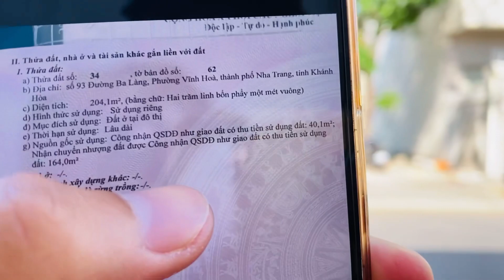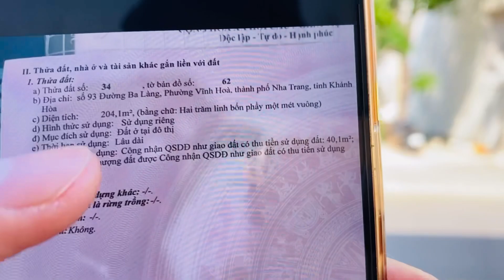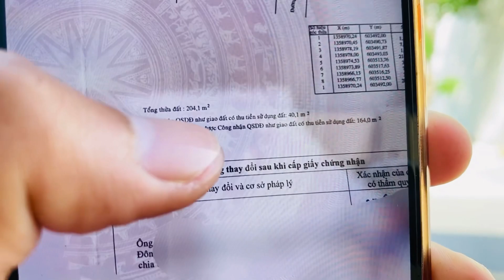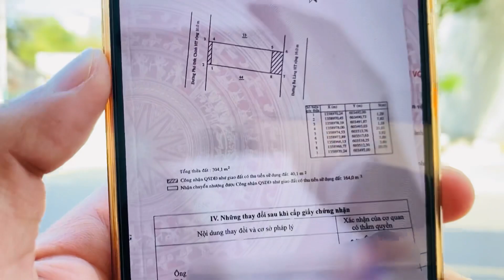🇻🇳 Lô đất mơ ước 204m2 cách biển Nha Trang chỉ 100m có view biển và 2 mặt đường nhựa 16m tiềm năng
► Gọi trực tiếp cho Thịnh : (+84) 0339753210 ( zalo Võ Quốc Thịnh ) hoặc số mới 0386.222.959 (Có zalo thứ 2 của Thịnh )

Cô Chú/ Anh chị ở nước ngoài khi gọi cần thay số 0 đầu tiên thành Mã số di động Việt Nam (+84) để có thể thực hiện được cuộc gọi !

Xin cảm ơn cả nhà vì sự tin tưởng, và hi vọng các clip của Thịnh có giá trị hữu ích nào đó cho Cô Chú Anh Chị gần xa hướng về bds giá trị thật ạ!

- A/c có nhu cầu quay clip review bất động sản
Chúc a/c xem clip vui vẻ 🍀